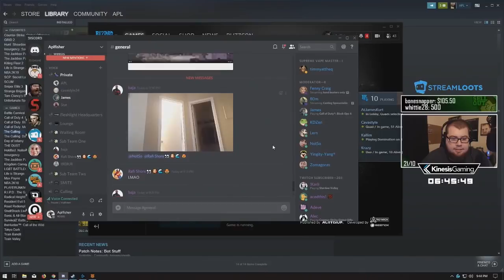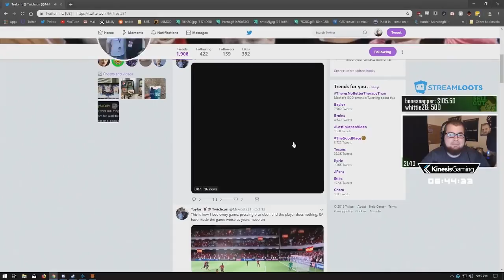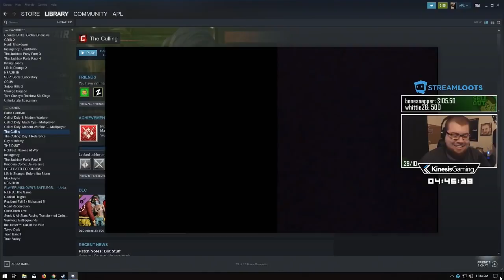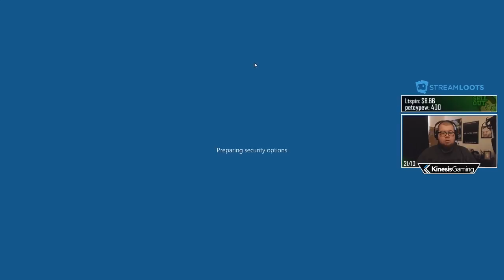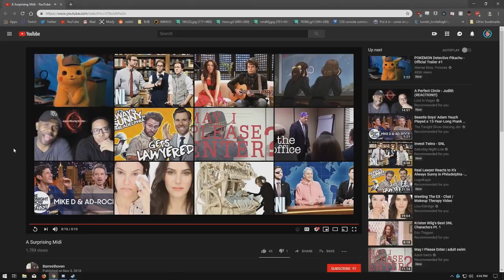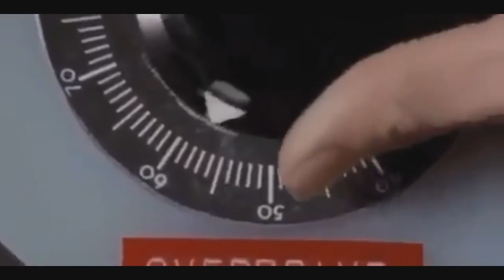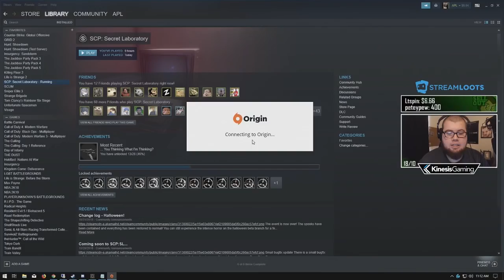Stream Snack #75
TikTok memes? Blame yourselves.